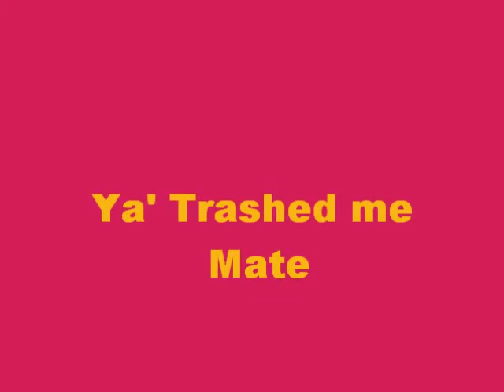Crash Twinsanity Soundtrack - Dingodile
Rumor Is that You Mates have  a Treasure, And i Want a Piece of that Part!
Our First Boss on this World.